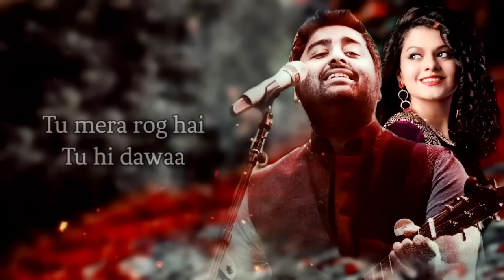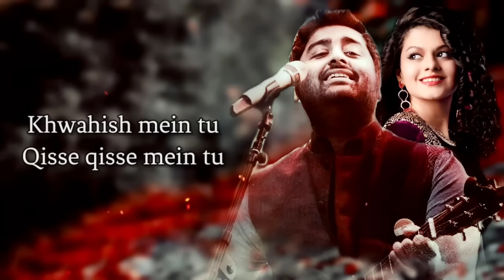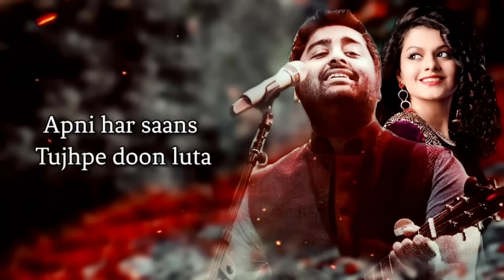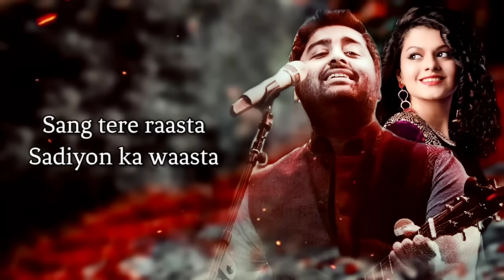Arijit Singh: Tu Hi Hai Aashiqui (Lyrics) | Palak Muchhal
The Tu Hi Hai Aashiqui lyrics from 'Dishkiyaoon', starring Sunny Deol, Harman Baweja and Ayesha Khanna. Directed by Sanamjit Talwar, the music has been composed by Palash Muchhal. The lyrics of the song has been penned by Sanamjit Talwar. Tu Hi Hai Aashiqui sung by Arijit Singh and Palak Muchhal.

Tu Hi Hai Aashiqui Lyrics - Arijit Singh, Palak Muchhal

Song Details :-
Lyrics - Sanamjit Talwar
Actor - Harman Baweja, Ayesha Khanna, Aditya
Pancholi & Prashant Narayanan
Produced by - Shilpa Shetty
Directed by - Sanamjit Singh Talwar
Movie - Dishkiyaoon
Music Label - Eros now music

- All Materials Used in this video Belongs to Rights Owner - T-Series

Song Lyrics :
Tu hi hai aashiqui
Tu hi awaaragi
Tu hi hai zindagi
Tu hi judaa

Tu ibtedaa meri
Tu intehaa meri
Tu hi mera jahaan
Tu hi judaa

Tu mere rubaroo
Har shay mein tu hi tu
Tu pehli aarzoo
Tu hi judaa

Tu hi awaaragi
Tu hi judaa

Dil ne kahaa tha na tadpega
Phir aaj dil dhadke kyun jaaye
Khwaabon ne tay kiya tha khona
Phir aaj kyun palat woh aaye

Tujhme likha hoon main
Tujhse juda hoon main
Tu mera rog hai
Tu hi dawaa

Tu hi awaaragi
Tu hi judaa

Aadhi hai rehguzar
Aadha hai aasmaan
Aadhi hai manzilein
Aadha hai jahaan

Tera hoon jaan le
Rooh mujhse baandh le
Baanhon mein thaam le
Kar de zinda
Har shay mein tu
Chappe chappe mein tu
Khwahish mein tu
Qisse qisse mein tu
Har zidd mein tu
Fikron zikron mein tu

Tu hi awaaragi
Tu hi judaa

Tu ibteda meri
Tu intehaa meri
Tu hi judaa

Soundhi si baatein hain
Raahat se naate hain
Rishta sukoon se phir hai juda
Phir meethi dhoop hai
Phir teri chhaanv hai
Apni har saans tujhpe doon luta

Rag rag mein tu
Zarre zarre mein tu
Nas nas mein tu
Qatre qatre mein tu
Tujhme hoon main
Mujhme basi hai tu

Poori hai rehguzar
Poora hai aasmaan
Poori hai zindagi
Poora jahaan

Sang tere raasta
Sadiyon ka waasta
Phir se jeene ki ek tu hi wajah

Tujhme likhi hoon main
Tujhse judi hoon main
Tu mera rog hai, Tu hi dawaa

Tu hi awaaragi
Hum mauj, humnasheen ab hon zinda